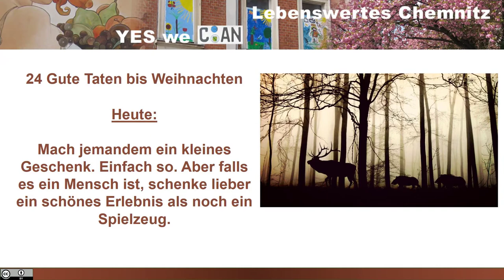Mach jemandem ein kleines Geschenk. Einfach so. (24 Gute Taten bis Weihnachten)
Dies ist eine von 24 Guten Taten, aus einem "Adventskalender", mit dem man kleine gute Dinge selbst tut, für sich und für ein noch lebenswerteres Chemnitz für Alle.

Mach jemandem ein kleines Geschenk. Einfach so. Aber falls es ein Mensch ist, schenke lieber ein schönes Erlebnis als noch ein Spielzeug. Auch ein schönes Erlebnis muss nicht unbedingt viel Geld kosten. Oder Du fütterst wilde Tiere im Winter. Aber mach das bitte artgerecht! Und es könnte gleich mit einem Ausflug in den Wald verbunden werden.